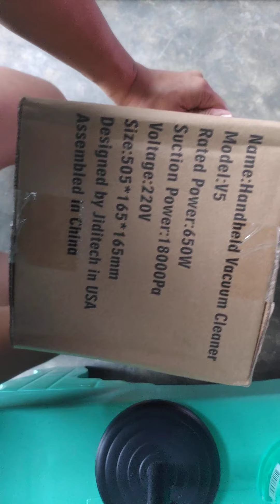vaccum cleaner for only 759 pesos galing lazada